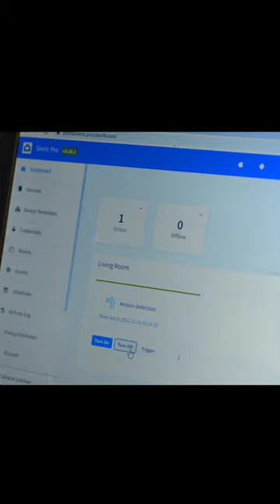Invisible Security System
Invisible Security System, its unbreakable, human’s detection behind walls with Notifications on Sinric Pro Application and Computer dashboard.

Earn $15.00 for a successful registration of an Amazon Business account